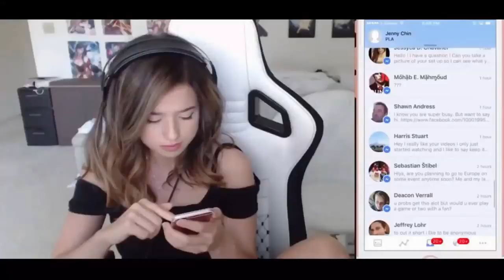Johnny Scoville’s Tube of Terror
The Tube of Terror... Can Jkwervo do it like he did the One Chip Challenge? If not we have some Everclear to finish up.

Credit:

-RavenProDesign
-Nkato